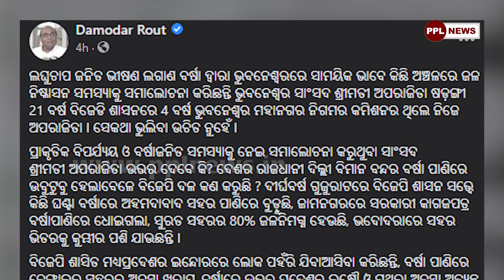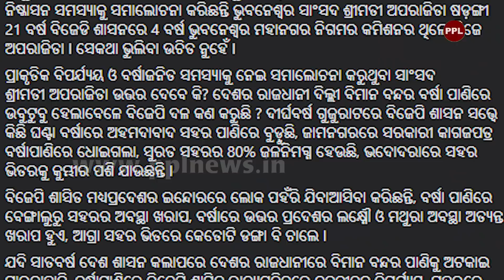Veteran Leader Dr Damodar Rout Targets MP Aparajita Sarangi | ଅପରାଜିତା ଆତ୍ମସମୀକ୍ଷା କରନ୍ତୁ : ଦାମ